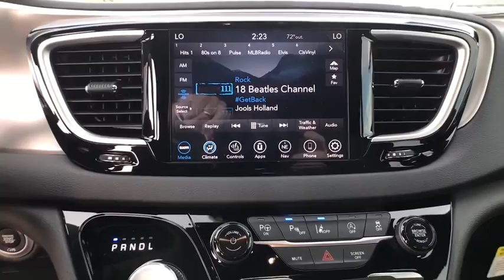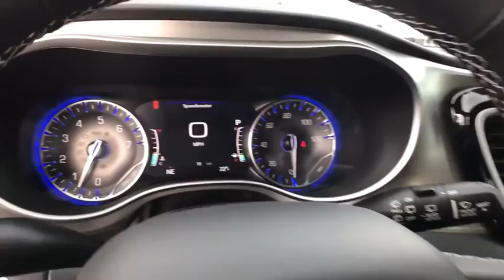2020 Chrysler Pacifica Great Falls, Helena, Havre and Lewistown, ID LR270946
Granite Crystal Met. Clear Coat New 2020 Chrysler Pacifica available in Great Falls, Idaho at Lithia CDJR Great Falls. Servicing the Helena, Havre and Lewistown, ID area.
2020 Chrysler Pacifica Launch Edition AWD - Stock#: LR270946 - VIN#: 2C4RC3BG9LR270946

: Heated Leather Seats Navigation Moonroof Third Row Seat All Wheel Drive Power Liftgate ENGINE: 3.6L V6 24V VVT UPG I W/ESS. EPA 25 MPG Hwy/17 MPG City! Granite Crystal Met. Clear Coat exterior Launch Edition trim AND MORE! KEY FEATURES INCLUDE: Leather Seats Third Row Seat All Wheel Drive Quad Bucket Seats Power Liftgate Rear Air Heated Driver Seat Aluminum Wheels Remote Engine Start Dual Zone A/C Power Fourth Passenger Door Blind Spot Monitor Smart Device Integration Apple CarPlay Heated Seats. Rear Spoiler Keyless Entry Remote Trunk Release Privacy Glass. OPTION PACKAGES: TRI PANE PANORAMIC SUNROOF Power Open/Close Shade ADVANCED SAFETYTEC GROUP Adaptive Cruise Control w/Stop & Go 360 Surround View Camera System Advanced Brake Assist Parallel & Perp Park Assist w/Stop Rain Sensitive Windshield Wipers ParkSense Front/Rear Park Assist w/Stop Full Speed Forward Collision Warning Plus Acoustic Windshield 7 Full Color TFT Display Automatic High Beam Headlamp Control Lane Departure Warning Plus RADIO: UCONNECT 4C NAV W/8.4 DISPLAY SiriusXM Traffic Plus For Details Visit DriveUconnect.com 1-Year SiriusXM Guardian Trial 5-Year SiriusXM Travel Link Service GPS Navigation 5-Year SiriusXM Traffic Service SiriusXM Travel Link 4G LTE Wi-Fi Hot Spot ENGINE: 3.6L V6 24V VVT UPG I W/ESS (STD) Any negative equity amount will be applied toward purchase of sale vehicle. On approved credit. See dealer for details. On select vehicles excludes special clearance vehicles see store for details. Value determined by dealer minus reconditioning cost and/or excessive mileage. Any negative equity will be added toward purchase of sale vehicle. On approved Credit. Trade in vehicle must be within NADA guidelines. Price does not include title license or dealer doc fees. Price contains all applicable dealer incentives and non-limited factory rebates. You may qualify for additional rebates; see dealer for details.